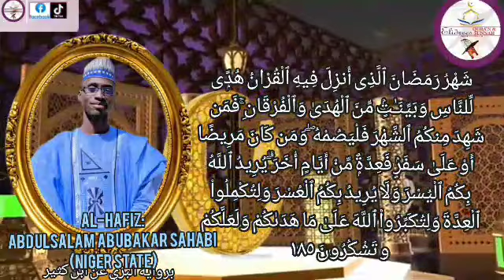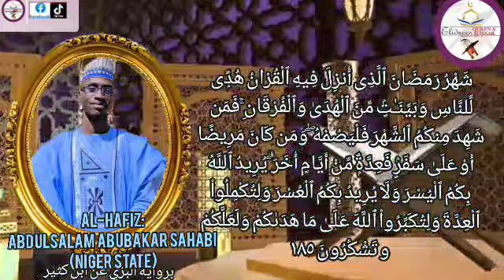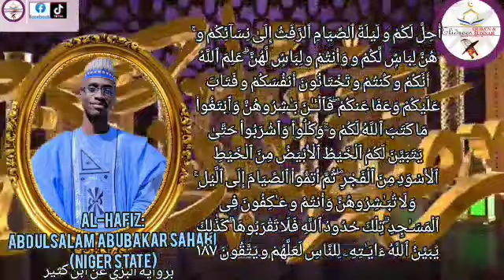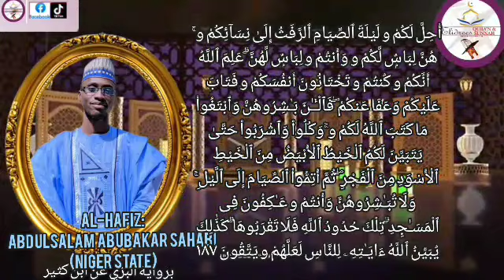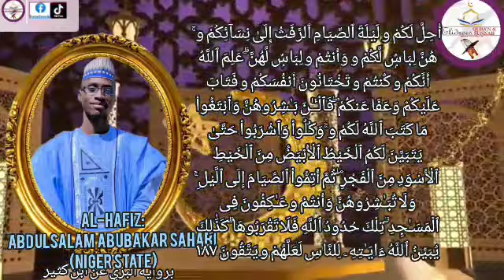Abdussalam Abubakar Sahabi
Video from Muhammad Bin Uthman